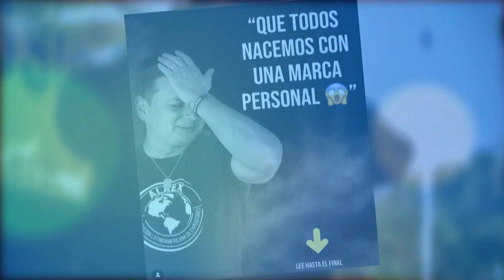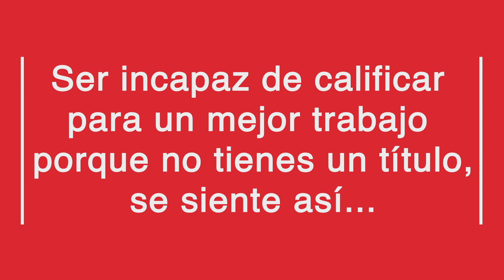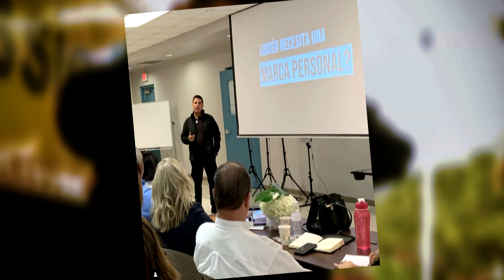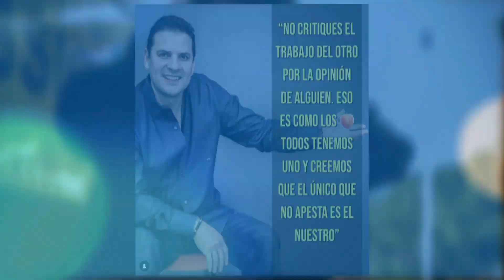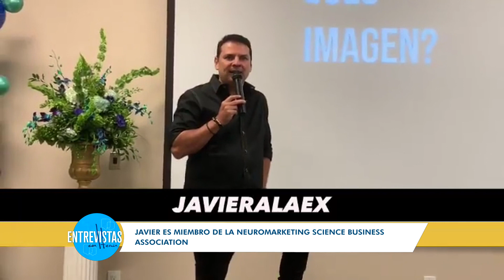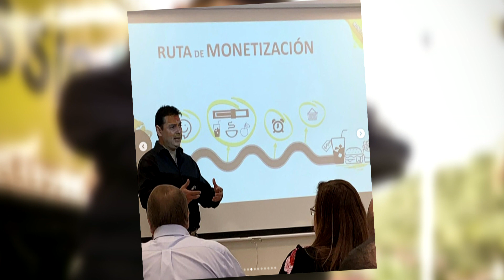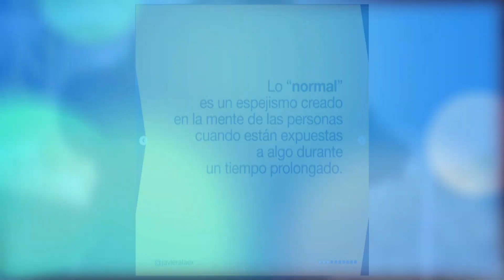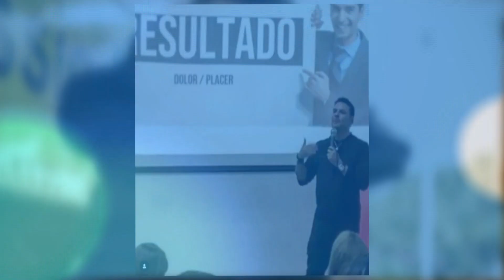Entrevistas con Hernán con Javier Alex